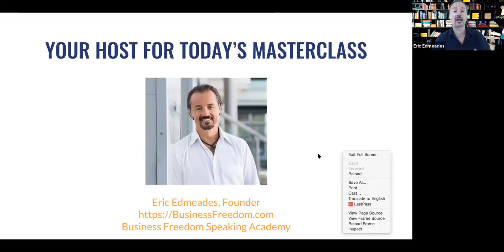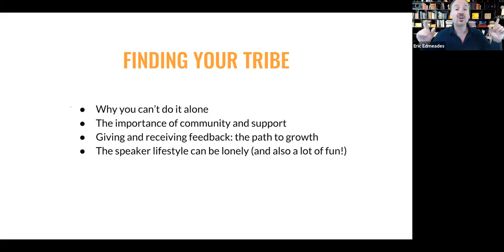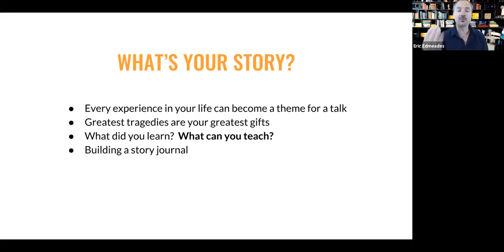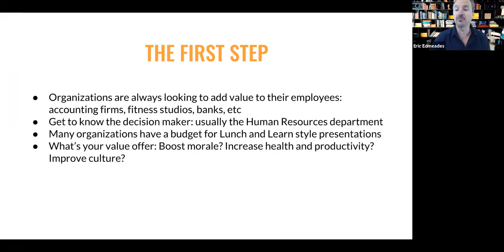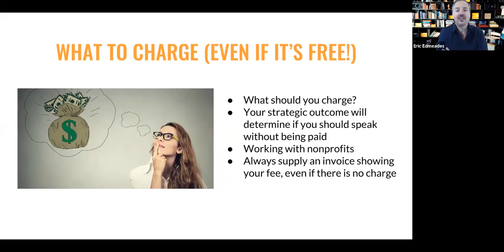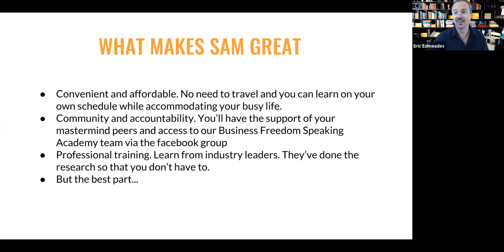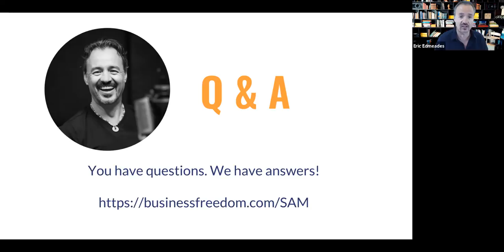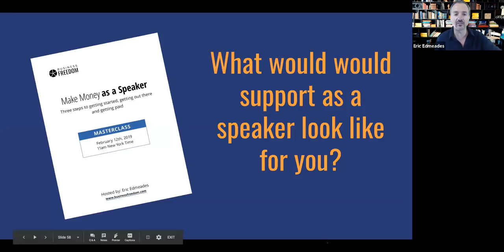Make Money as a Speaker - Masterclass with Eric Edmeades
Want to get your foot in the door as a speaker? Watch our  MAKE MONEY AS A SPEAKER MASTERCLASS.  Want to build a business and a brand as a speaker? Learn about how you can train with the pros. See the description below for more details.

MAKE MONEY AS A SPEAKER MASTERCLASS

In the free masterclass, you’ll learn everything from how the industry works to what to do if you’re asked to speak for free.

Some of the highlights:

Where stories come from and how to build your own story journal (33:12)
The biggest mistake you can make when posting on social media (51:29)
How to plan a basic one hour workshop or Lunch and Learn (1:01)
How doing one speaking gig for free, resulted in hundreds of thousands of dollars in revenue (1:08)
AND! Eric announced a special opportunity to train with him and industry professionals, month after month. Fun bonus - you’ll get to see a vintage photo of Eric with long hair! (1:18)

Don’t forget! If you want the best in online speaker training with industry professional, check out the Speaking Academy Mastermind